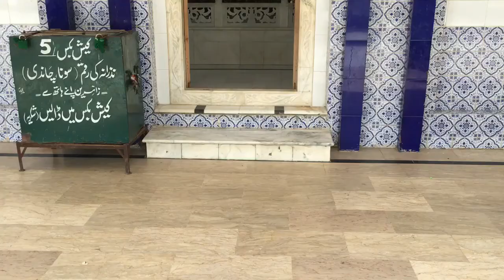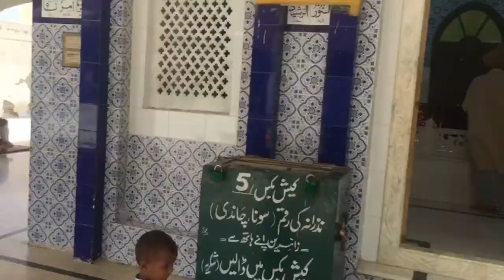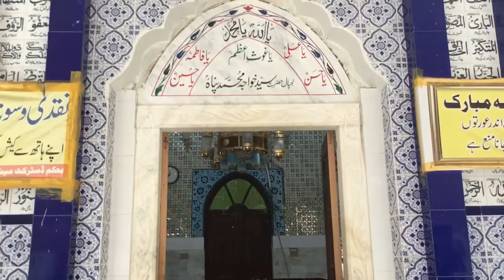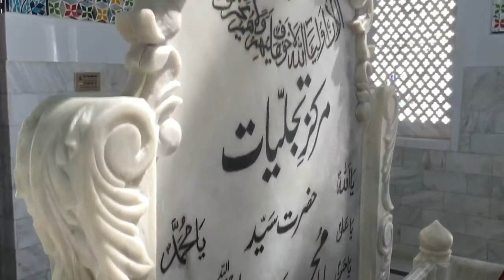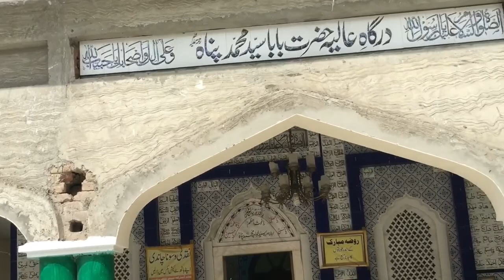Beautiful Indian Hindo Girl and Hazrat Syed Baba Mohammad Panah (R.A) Real True Love Story